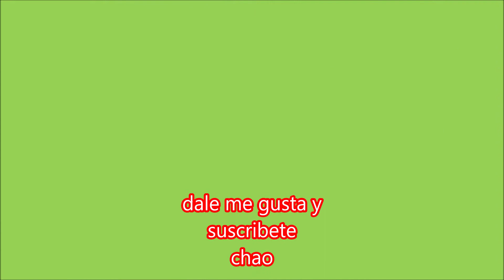MI PRIMER GALPÓN PARTE 4